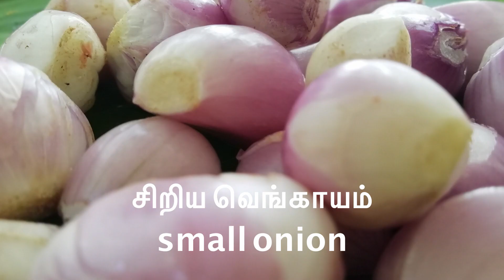Crab gravy | Village cooking & Vlog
Hi guys. In this video we try Crab gravy  using Village properties. You can try this at your home. Support us.
And you can support us throwing Gpay and PayTM. It will help us to do some high level foods.
If you want any advertising on our channel Contact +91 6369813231

Gpay & PayTM